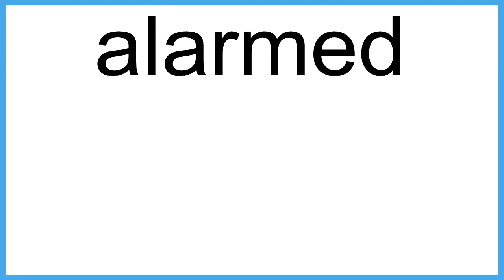alarmed meaning | Vocabulary for Kids | Children's Dictionary | Learn English Vocabulary